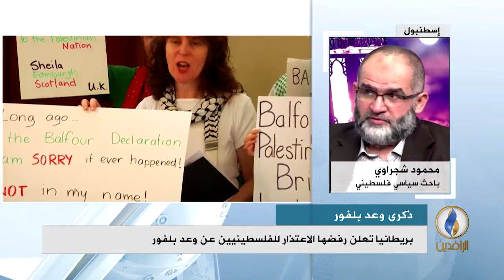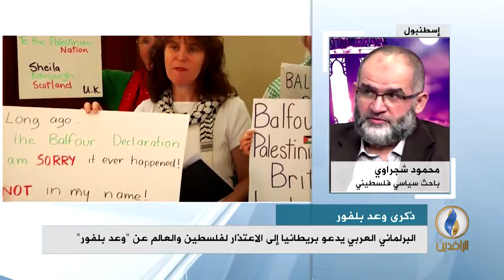مداخلة محمود شجراوي بشأن المشهد الفلسطيني بعد مرور قرن على